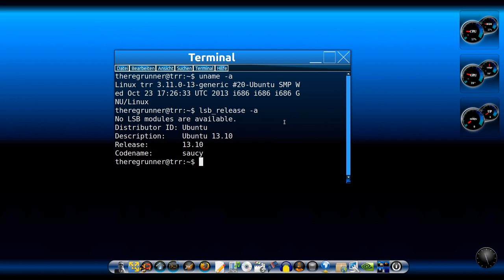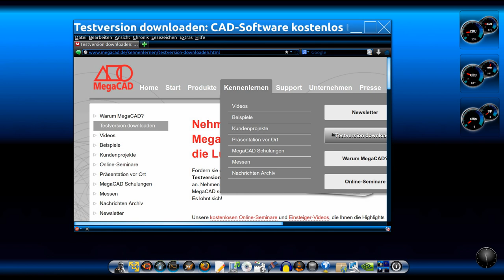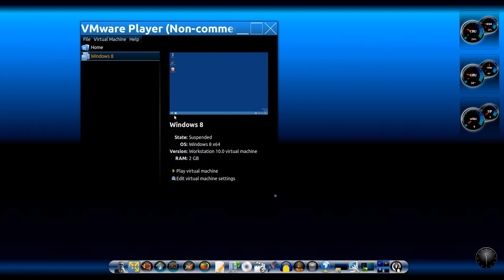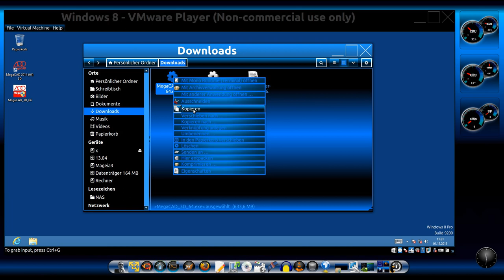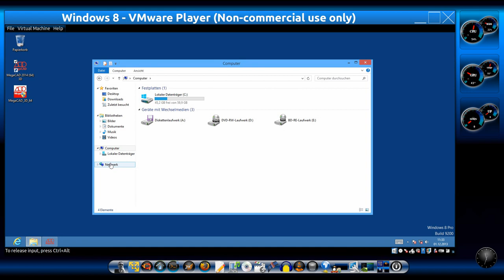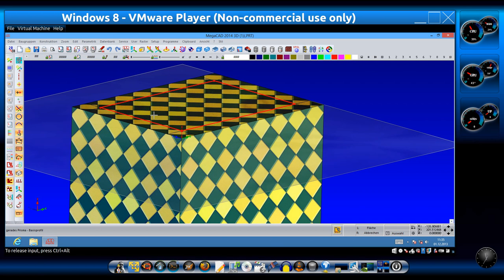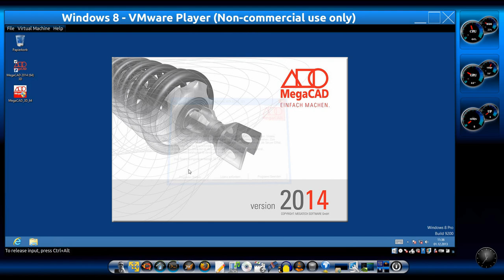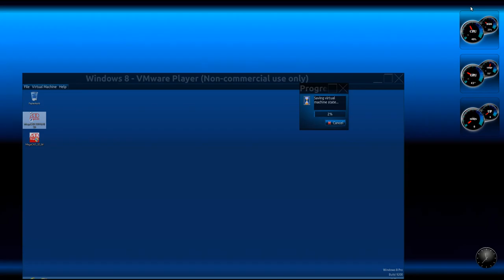Test : MegaCAD 2014 unter Linux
Mein Test ob ein Windows CAD-Programm, das OpenGL braucht, unter Linux im VMware® Player 6 läuft.

Betriebssystem Host : Linux Ubuntu 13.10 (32bit)
Betriebssystem Gast : Windows 8 (64 bit)